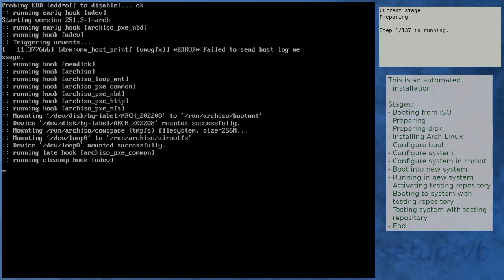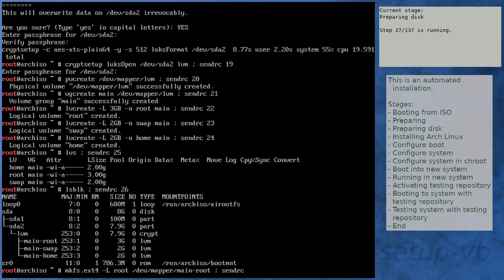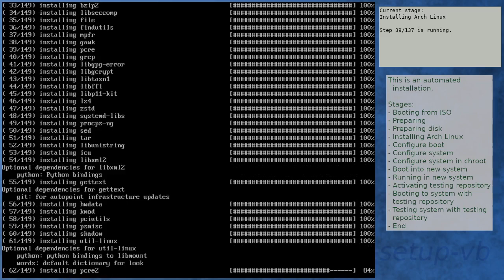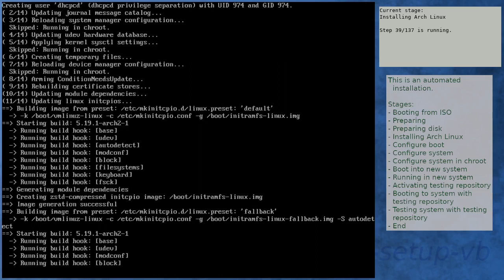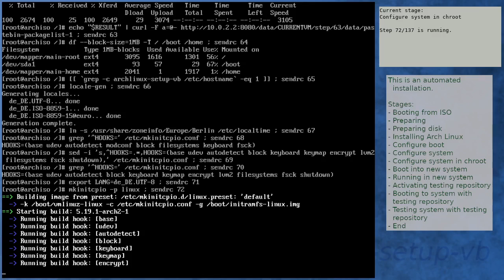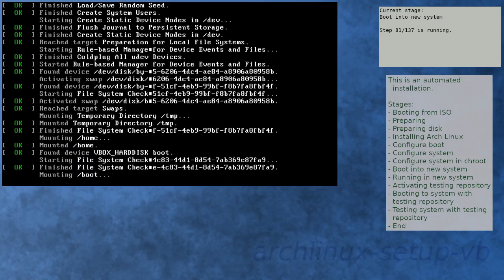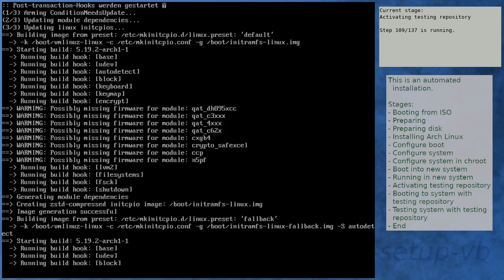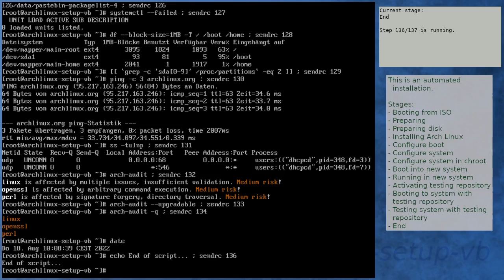Arch Linux installation recording to kernel 5.19.2-arch1-1 (testing)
❤️ Thanks for the thumbs up on the previous videos ❤️

Summary:
[00:00] Booting from ISO
[01:51] Preparing
[03:02] Preparing disk
[06:14] Installing Arch Linux
[13:21] Configure boot
[13:41] Configure system
[14:30] Configure system in chroot
[18:36] Boot into new system
[19:57] Running in new system
[21:28] Activating testing repository
[25:18] Booting to system with testing repository
[26:31] Testing system with testing repository
[27:51] End

Kernel details:
5.18.16-arch1-1 (ISO)
5.19.1-arch2-1 (after installation)
5.19.2-arch1-1 (after enabling [testing])